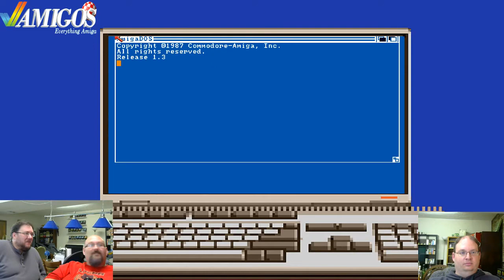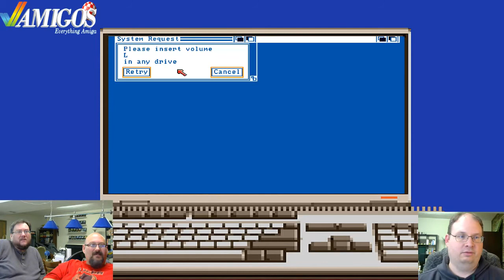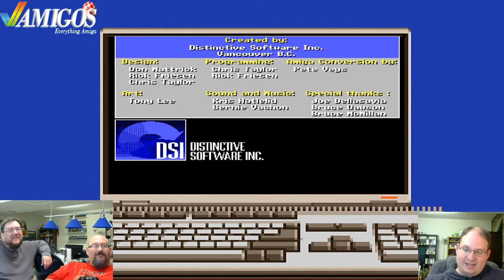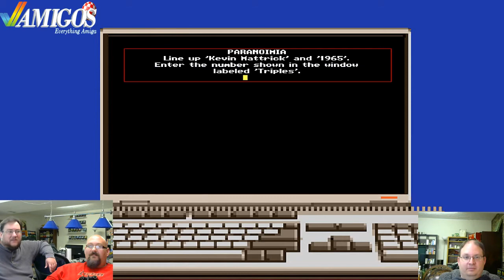Amigos Amiga Livestream 67 - Hardball! and Hardball II